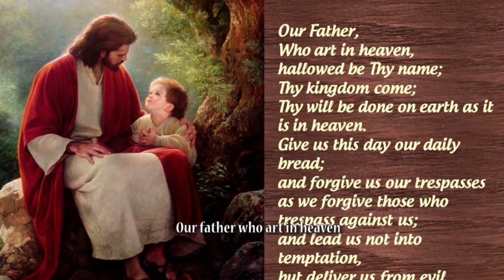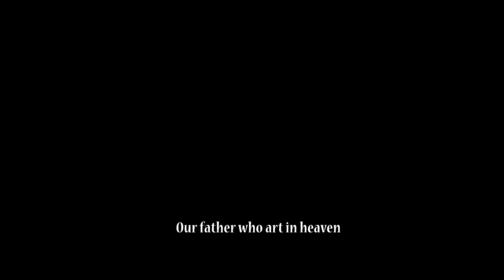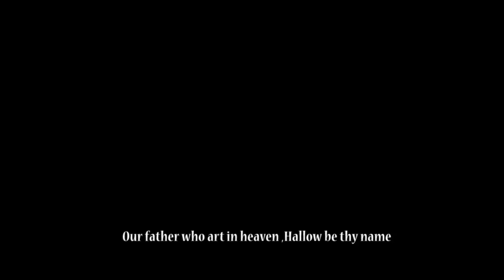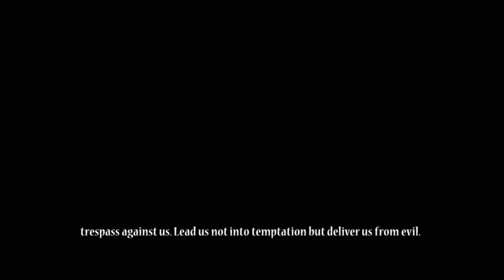THE UB CHOIR VOL 4 O TIRA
awesome performance of O Tira . The Lords prayer in one of the dialects of Cameroon.  Performed on Mount Fako